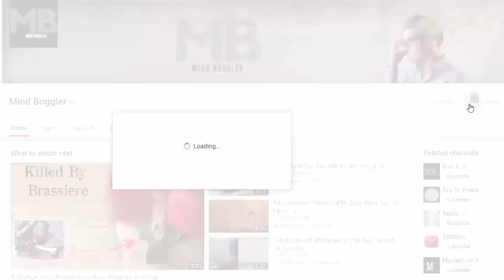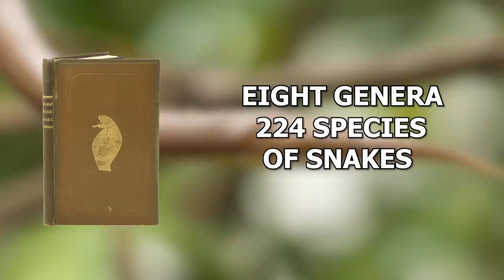10 EXTREMELY RARE Snakes In The World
Despite the fear they put in many people, snakes are actually under threat in their own natural environment. Between the pressures caused by invasive species and the gradual destruction of their habitats, it’s no wonder that there are a number of snakes that are threatened with extinction. Here are 10 RAREST Snakes In The World